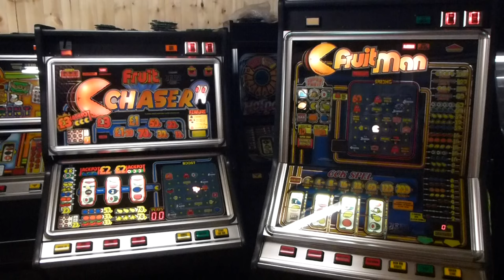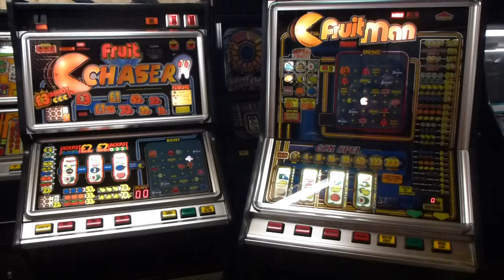Fruit Chaser And FruitMan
JPM Fruit Chaser and JPM FruitMan(both 1983)together.